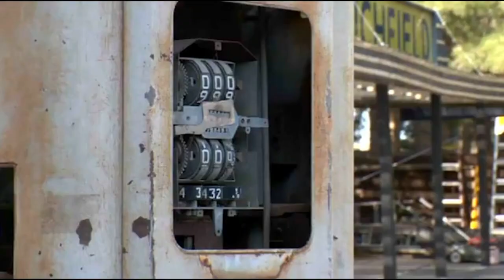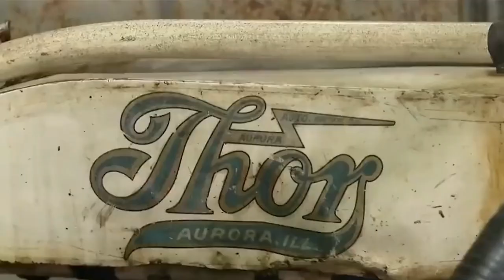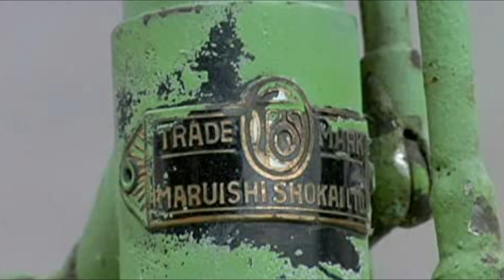The Inside Story of American Restoration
As the creator of Rick's Restorations, Rick Dale will remain in the hearts of History Channel viewers. Rick and his crew were essentially the pioneers of restoration television shows, supported by his family and a group of extraordinarily talented individuals. The problems the crew encountered included a good quantity of practical jokes, unexpected features, and subtle story twists, just like any popular reality show that seeks to keep viewers riveted to the screen.  Fans tuned in from 2010 to 2016 to see what glorious junk the gang turned into magical treasure, but one day, they were just...gone!

So, what happened? Why did the show end? And Where are Rick Dale and company today? Stay with us until the end of the video to find out more! And let’s get started!